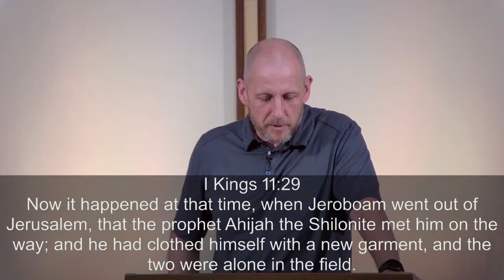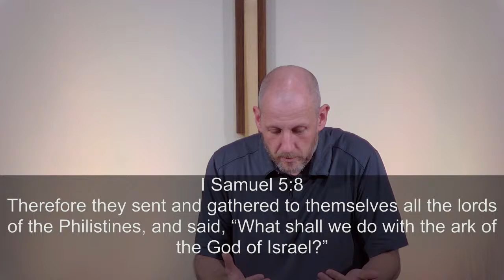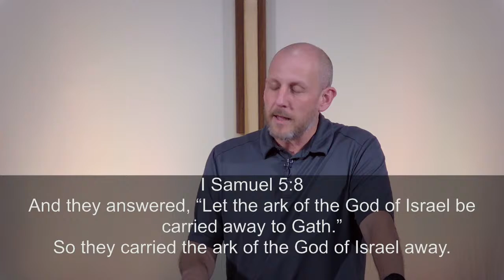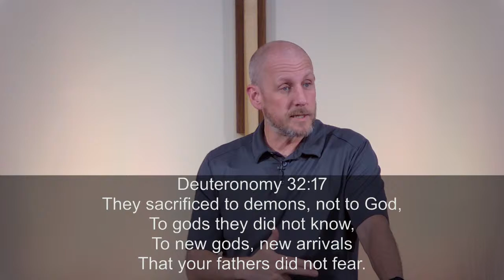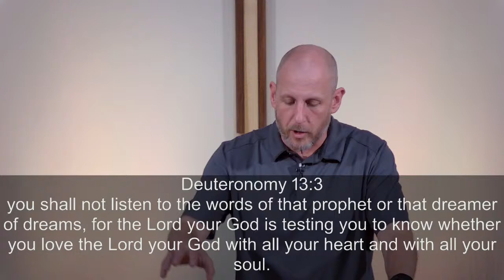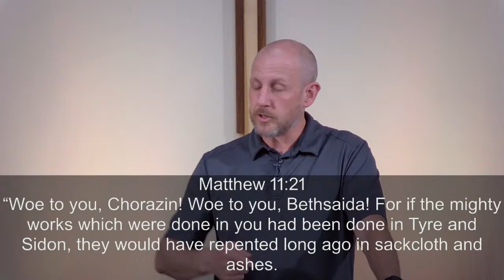Hosea 4:10-19 | Take Heed to Flee, Pt. 2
The Lord's past dealings and warnings to Israel are intended to admonish us in the present. His rebuke, though harsh, ultimately aims for the welfare of His people.